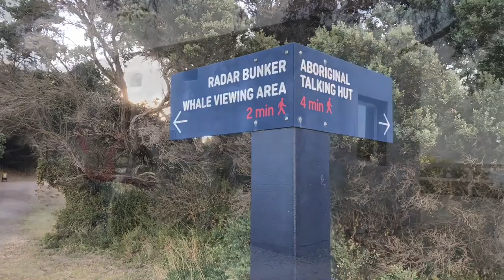Cape Otway Lighthouse Accommodation & Activities on the Great Ocean Road, Australia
Adventure awaits at the Cape Otway Lighthouse, Great Ocean Road, Victoria!
Visit for the day, or stay in the historic Lighthouse Keeper’s Cottage. (& yes - it really is haunted!)